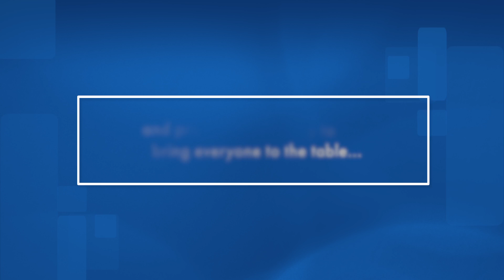Eastside Promise Neighborhood